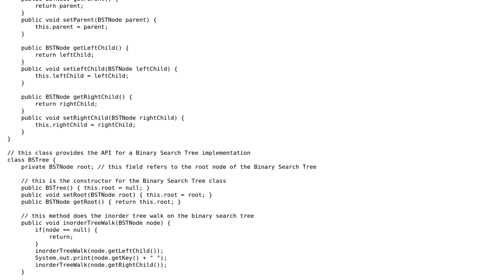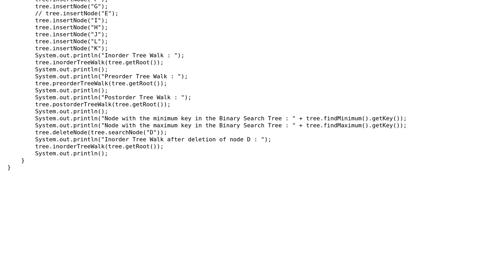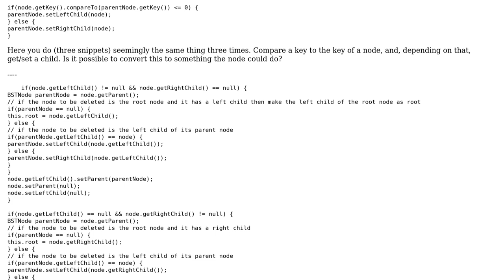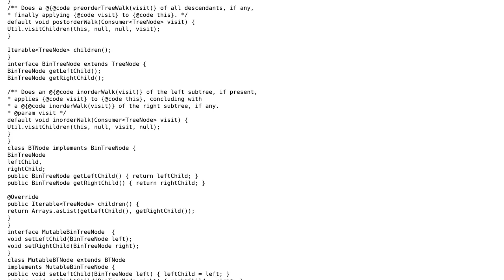Code Review: Dictionary operations on a Binary Search Tree data structure? (2 Solutions!!)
Code Review: Dictionary operations on a Binary Search Tree data structure?

With thanks & praise to God, and with thanks to the many people who have made this project possible! | Content (except music & images) licensed under CC BY-SA | Music | Images & others | With thanks to user Pimgd user greybeard user AnkitSablok and the Stack Exchange Network Trademarks are property of their respective owners. You are responsible for your own actions.